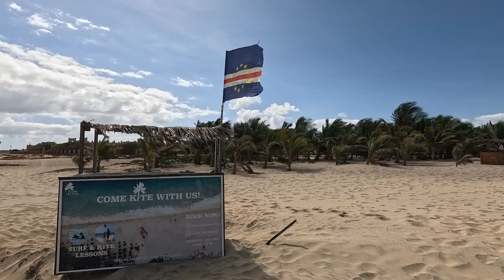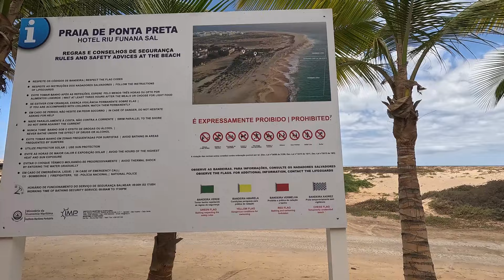Cabo Verde Zweiter + dritter Tag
Cabo Verde  Insel Sal. Besuch am Strand vom Hotel RIU Funtanana